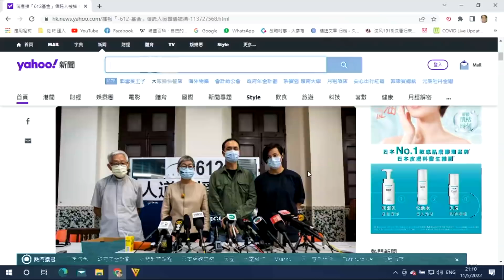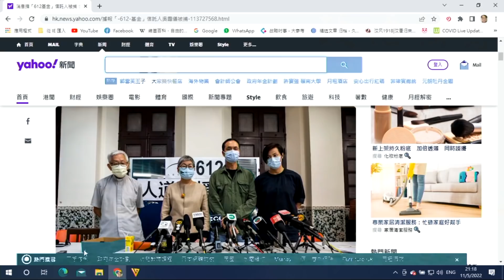政治揭露 突發:為何鄧炳強係今晚拘捕陳日君?簡評香港天主教與AO之間的關係 392c20220511